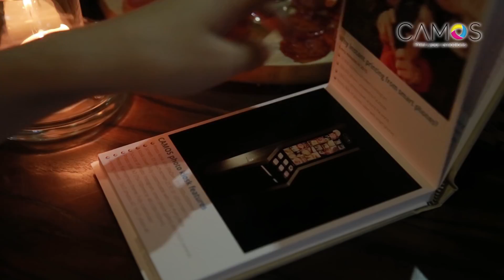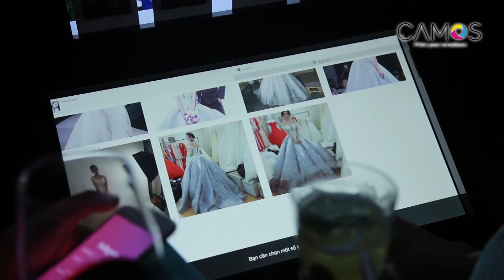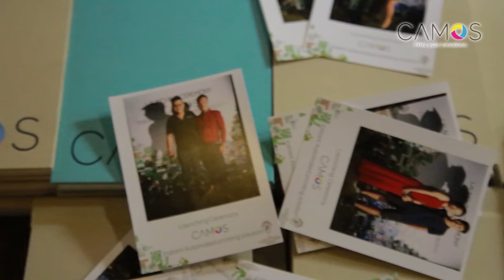Sự Kiện Ra Mắt Sản Phẩm Máy In Ảnh CAMOS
► Producer: 2R Team Production
► Hotline: Mr.Hùng 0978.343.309 - Mr.Quân 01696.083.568